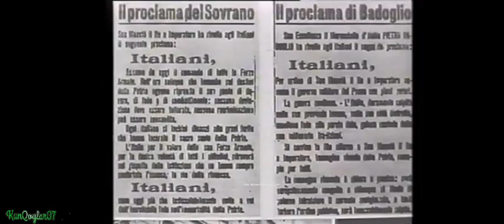La Leggenda del Piave - Italian Patriotic Song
"La Leggenda del Piave" (English: The Legend of Piave), also known as "La Canzone del Piave" (English: The Song of Piave), is an Italian patriotic song written by E. A. Mario after the Battle of the Piave River in June 1918. In September 1943 the future king of Italy Umberto II chose it as the new national anthem replacing the "Marcia Reale"